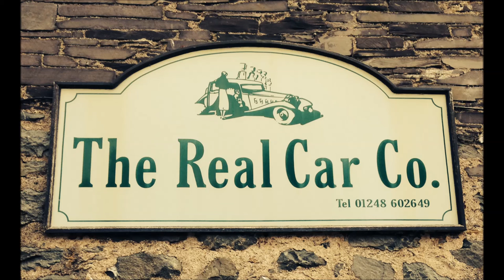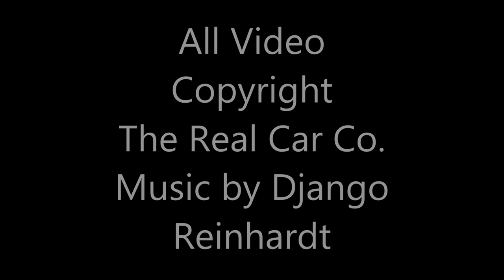1936 Bentley 4¼ Litre Four Door All-Weather Tourer by Steve Penny.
DescriptionAn absolutely lovely four door open Derby Bentley, re-bodied in 2006 by Steve Penny to a design based upon an original Offord bodied car, which, coincidentally, we owned three years ago. Built and finished to a fabulous standard, on a restored chassis, and consequently a lovely car throughout, which drives just as a Derby Bentley should, with a nice, taut feel, lively performance, excellent steering, etc, and to top it all fitted with an overdrive, which suits it really well. One of the nicest Derby Bentleys that we have driven, and there have been a few! The quality of the coachwork, the detail, the paint finish, upholstery, etc, are all wonderful, and need to be seen to be appreciated fully. Over £100,000 spent on restoration by the last owner, all documented in the file that comes with the car, and only about 6,000 miles since, so now nicely run in! Attractive, clean, sharp, and cheaper than an original tourer, despite being as good, if not better, in terms of quality, and being newly built, in lovely condition too. MoT tested until April 2017.